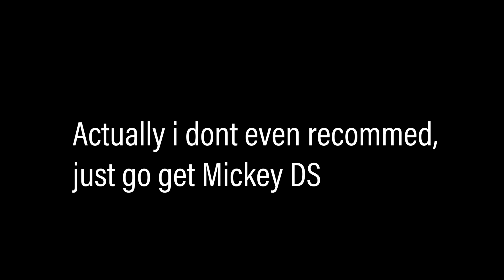Peter is back to eat the World! DQ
After his long term break, Peter is back to do it em.